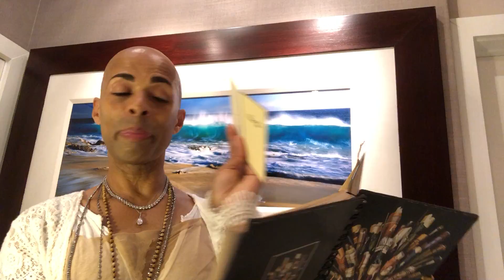Recognize your greatness and others will follow!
Lorenzo Buttram Hubbard, discusses the power of thanking yourself for all the hard work you put in to be the amazing person you are, and how that leads to much success.